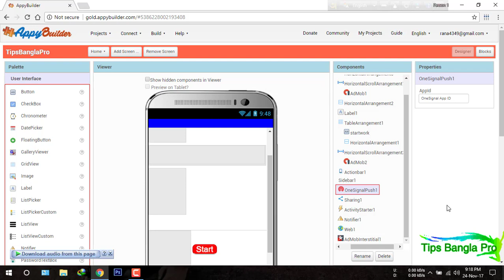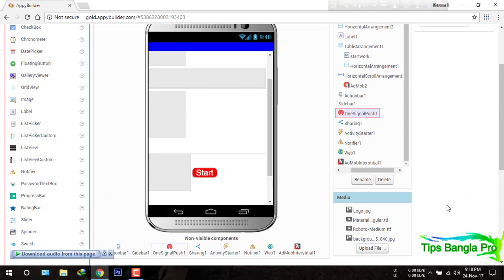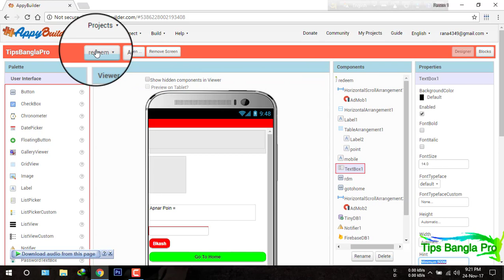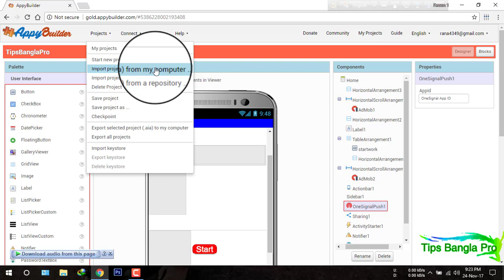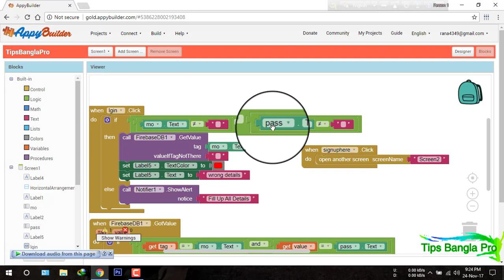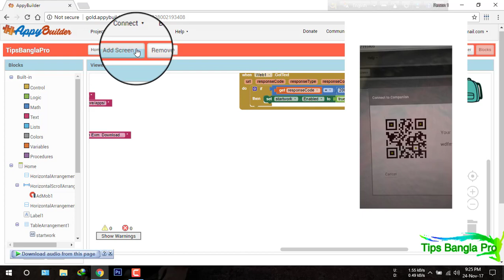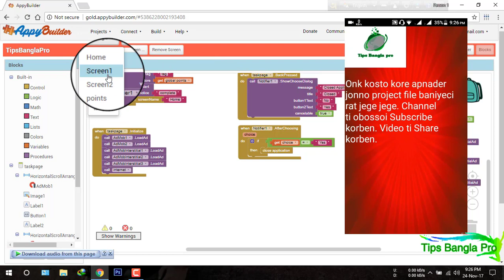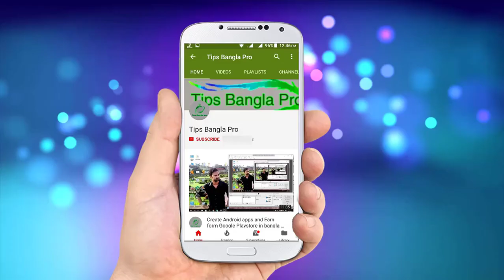Android Point Table Project appybuilder/thunkable bangla Tutorial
Thunkable full tutorial in bangla (part 12) Download Button Add

Thunkable bangla tutorial (part 6) Add Login/Signup Screen To Your Android app by  tips bangla pro

About This Video - In This Video i describe About Thunkable App Invetor .Thunkable is simple and fast for first-time app builders, but powerful enough to support your most ambitious apps.Build your own apps.
Coding is hard. So we designed a platform where anyone can build apps, without having to code Thought Thunkable App. Now You Can Build You app In Just Few Minutes. This Is Thunkable Beginner Tutorial In Hindi. Build Your Own First App . How to Use Thunkable App. Easy Steps And No coding. Make Easy Money With Thunkable,Admob,Firebase,Adsense,Ad unit id And Google Playstore,

1. Banner ads Not Showing Problem solved

2. How to placed Banner ads, interstitial ads

3. Banned ad Not Found error issue

4. How to create earning app Points system refer app

In This Series i teach You How To make Free Earning,Jokes,Gaming,Chating,,,simple Types oF Apps. Its Very Easy to Build App For Your Android Device. So let's Start Make Your Owen Free Android App and Make Money.